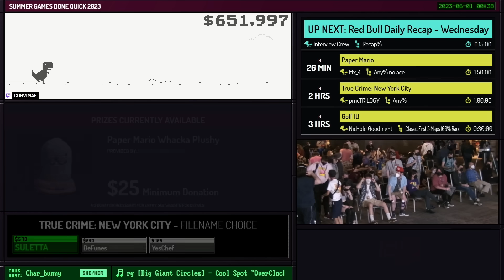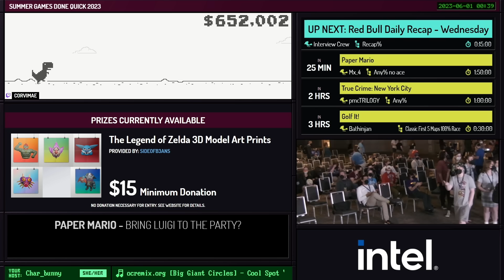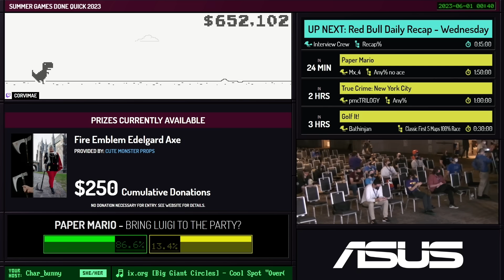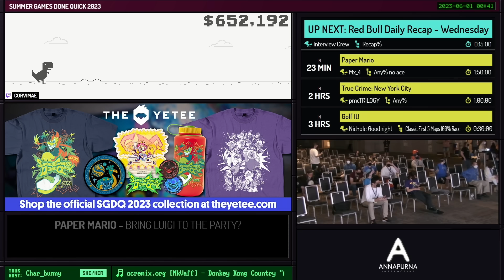Super Mario Odyssey by Dangers in 1:05:16 - Summer Games Done Quick 2023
Runner introduction starts at 0:00
Run starts at 0:54
Commentary is provided by ganon and spikevegeta
Char_bunny is host